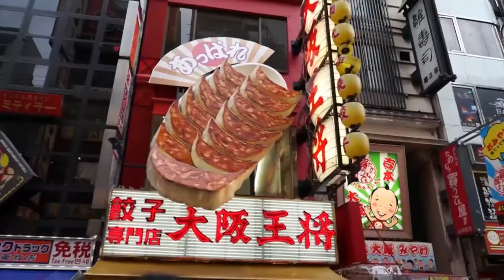Highlite Japan Tour 2016 - documentary film teaser